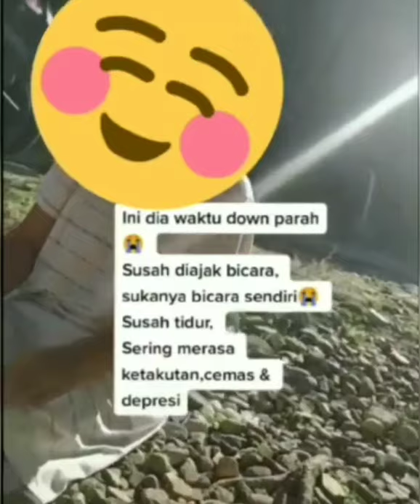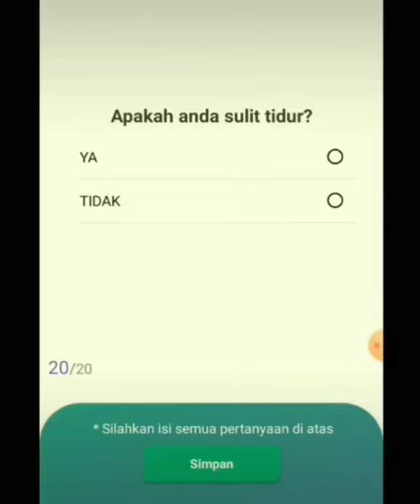Video Pemenang Lomba Tik Tok Eksternal, berurutan dari juara 1,2,3, dan 3 Juara Favorit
Berikut Video Pemenang Lomba Tik Tok Eksternal, berurutan dari juara 1,2,3, dan 3 peserta juara favorit.
Selamat buat para pemenang, terimakasih telah menggunakan layanan kami
Terimakasih juga untuk semua peserta yang sudah berpartisipasi dalam lomba ini, video panjenengan semua bagus.